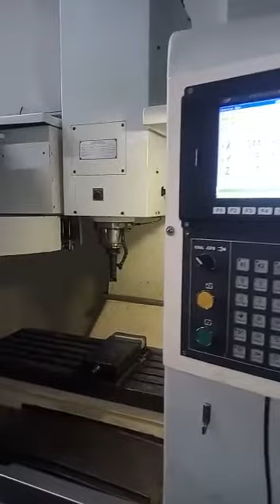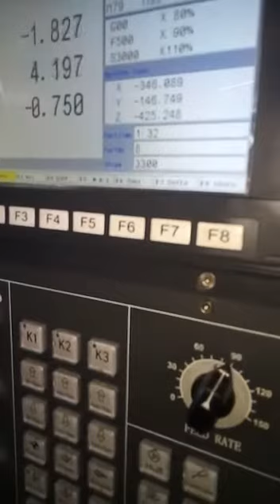SZGH-CNC1000MDb-3 + E panel 3 axes cnc milling controller working with umbrella type tool magazine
SZGH can be provide the completely kit solution with you ; our cnc  controller can be support  2 - 16 axes , support Modbus & Ethernet function !